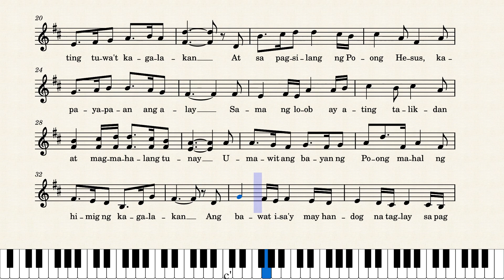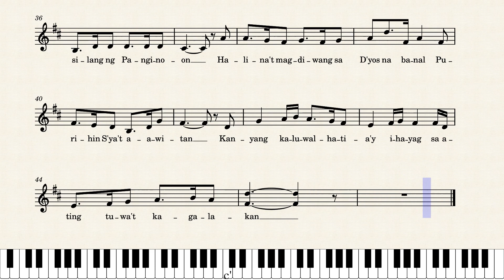Umawit Ang Bayan Voice 1 by Composer